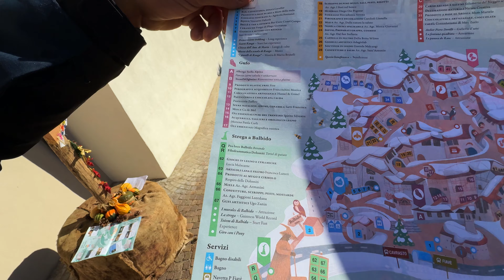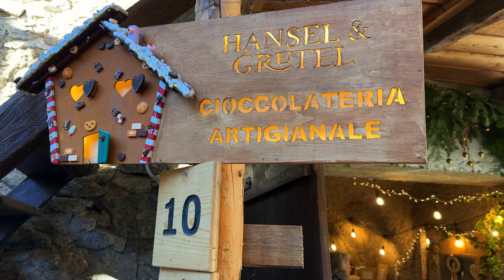MERCATINI di Natale RANGO in CAMPER: STUPENDO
VIAGGIATORIIIIIIIII!
Che spettacolo di posto!
Assolutamente consigliata la visita a questi mercatini stupendi!
Location fantastica, area camper comoda e super... cosa volere di più?